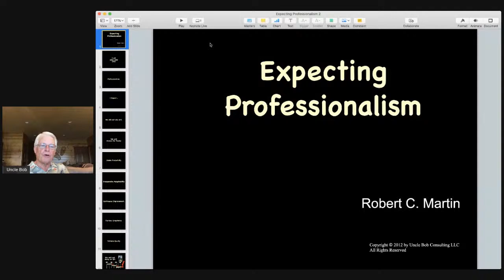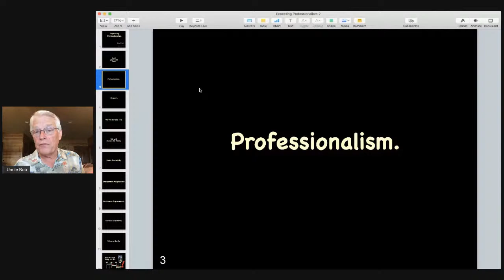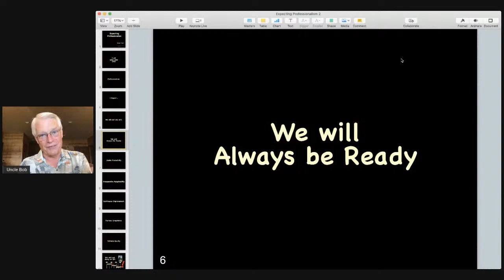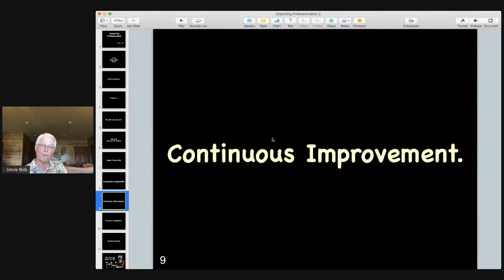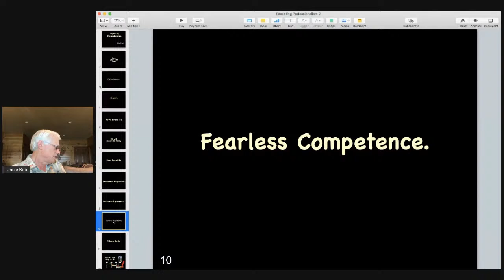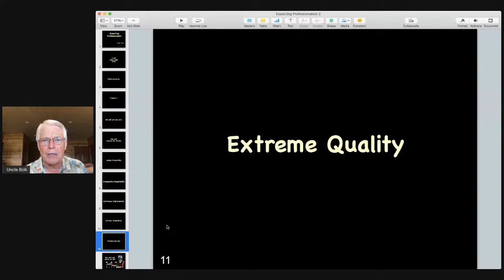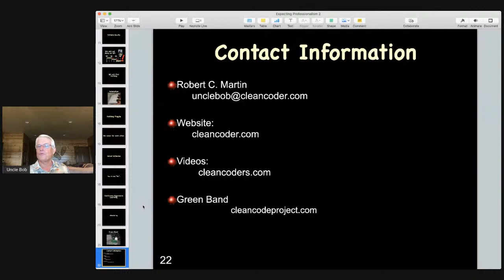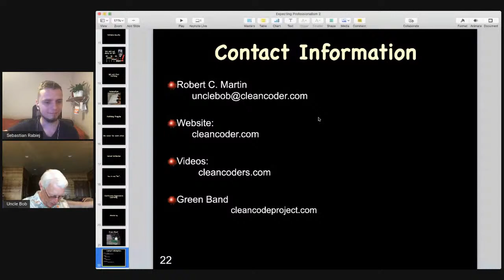164. Expecting Professionalism - Uncle Bob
Topic: Expecting Professionalism

Abstract:
In this talk, Uncle Bob transports you into an alternate reality where he is your new CTO. This is what he expects from you. As you listen, notice how reasonable these expectations are to customers and users. Notice also how impossible they appear to programmers.

Speaker: Robert C. Martin

Bio:
Robert C. Martin (Uncle Bob) has been a programmer since 1970. Co-founder of cleancoders.com, offering on-line video training for software developers. And founder of Uncle Bob Consulting LLC, offering software consulting, training, and skill development services to major corporations worldwide.

Mr. Martin has published dozens of articles in various trade journals, and is a regular speaker at international conferences and trade shows. He is also the creator of the acclaimed educational video series at cleancoders.com.

Mr. Martin has authored and edited many books including:

Designing Object Oriented C++ Applications using the Booch Method
Patterns Languages of Program Design 3
More C++ Gems
Extreme Programming in Practice
Agile Software Development: Principles, Patterns, and Practices.
UML for Java Programmers
Clean Code
The Clean Coder
Clean Architecture

A leader in the industry of software development, Mr. Martin served three years as the editor-in-chief of the C++ Report, and he served as the first chairman of the Agile Alliance.